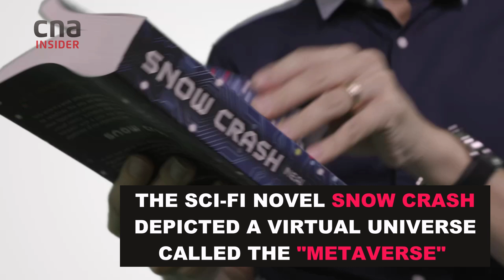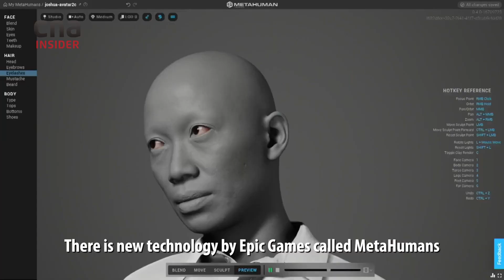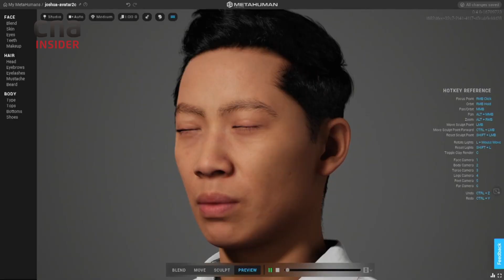How Close Are We To Living In The Metaverse?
Mark Zuckerberg isn’t the only one planning on building a metaverse. Long before Facebook rebranded, other tech organisations had already embarked on the race to build the tools and infrastructure that would allow us to experience virtual universes. So how close are we to being able to step into a fully immersive metaverse today? We asked a few players in the game to show us where they’re at.

00:00 Interactive VR world
01:28 Realistic VR version of a person
04:17 Sensory immersion with a cocktail simulation
02:58 Safety of a metaverse requires activism, education and governance

The 5th season of WhyItMatters looks into emerging trends and technologies that will transform the way we live.